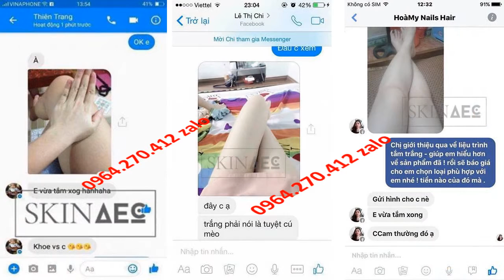sữa tắm trắng cathy choo Skin AEC 0964270412 Zalo